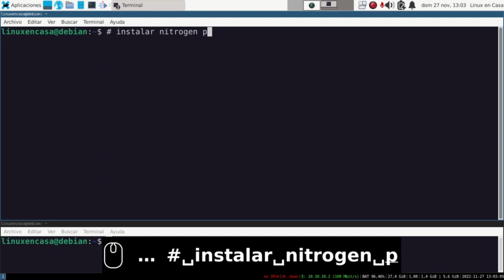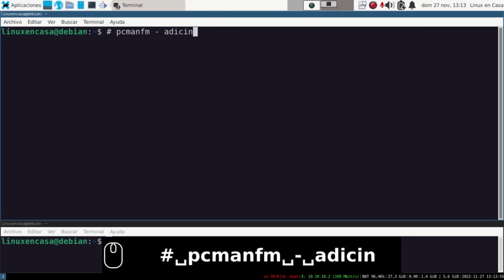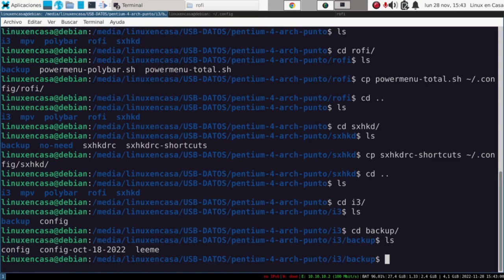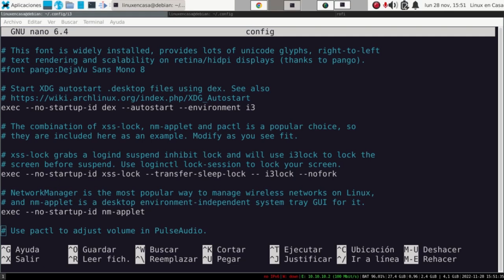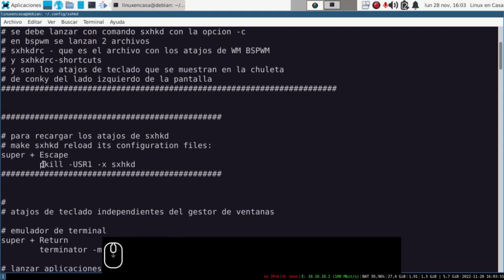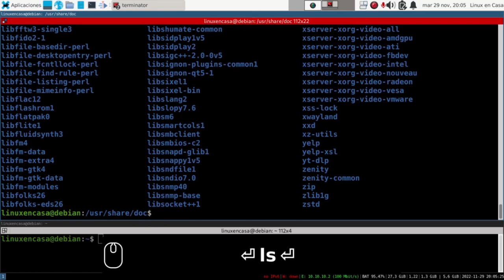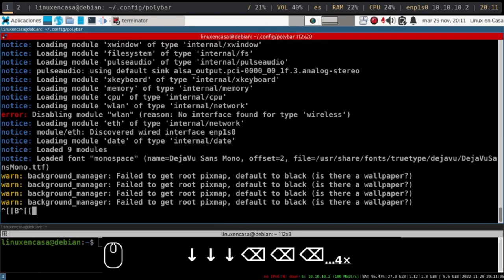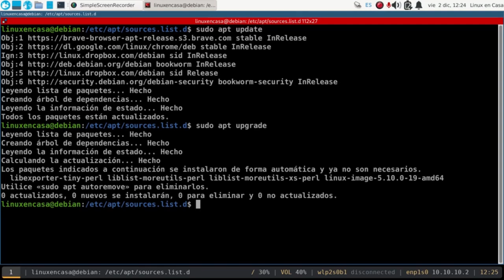Linux Debian - Configuración adicional XFCE - i3wm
Un video de 43 minutos que nadie va a ver pero me va a servir de referencia.

Siguiendo con la personalización que hice de Linux Debian 12 (con el Escritorio XFCE pero cambiándole el Gestor de Ventanas por i3wm); este video muestra algunas configuraciones que se hicieron.

00:00  Linux Debian 12 - Intro

00:12  Instalar paquetes
nitrogen para el fondo de pantalla
rofi para lanzar aplicaciones y hacer algunos menús
sxhkd para los atajos de teclado
picom para las transparencias de las ventanas
polybar - una barra de tareas
flameshot para capturar la pantalla
pcmanfm - adicional a thunar - aunque al final sigo usando thunar

07:22  Copiar archivos de configuración
Estoy usando los archivos punto (dot files) de la configuración del pentium 4 y los adapto a esta configuración en el portatil principal.
08:27  Configurar rofi
Con rofi hice un menú sencillo llamado powermenu para apagar el PC.
11:17  Archivo de atajos de teclado con sxhkd
Atajos adicionales a los que trae i3wm.  Me gusta sxhkd pues la sintaxis de los atajos de teclado es muy sencilla y los atajos me han funcionado tanto en openbox, i3wm y por supuesto bspwm.

12:45  Archivo de configuracion de i3wm
Dejo casi todo como comentarios y solo estoy probando rofi y sxhkd.  También uso la barra de i3 pues aún no había configurado polybar.

21:14  Reinicio para probar la configuración de i3 con rofi y sxhkd
En los atajos de teclado de sxhkd estaba configurado terminator como el emulador de terminal y por eso no funcionaba el atajo de teclado (Super +. Enter)  Al final instalé terminator.
28:34  El script powermenu debe ser ejecutable

30:07  Configuración de polybar
Inicialmente utilizo la barra que trae i3wm (i3status).  Aunque no grabé toda la configuración de polybar.  Al final polybar quedó en la parte inferior reemplazando a i3status.

37:00  Adicional - isenkram y wifi
Para configurar el hardware del portatil - wifi - bluetooth.
También se instalan todos los paquetes de mi chipset de wifi BCM43228 (lo hago con synaptic)
Al usar isenkram se duplican algunas direcciones de sources.list; así que al final del video dejo comentadas algunas lineas.